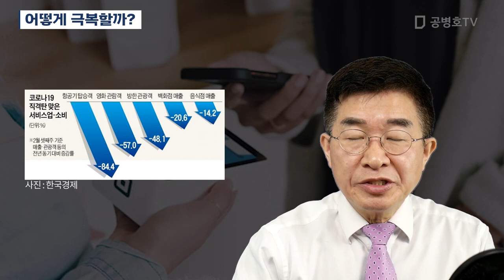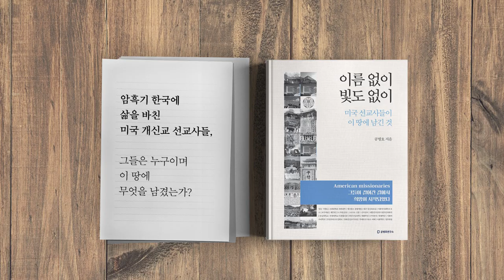어떻게 극복할까? [공병호TV]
어떻게 극복할까?

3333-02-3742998 카카오은행 (예금주 : 공병호) / (텔레뱅킹 : 090 & 은행코드 : 90)